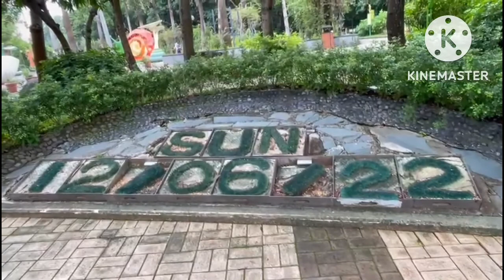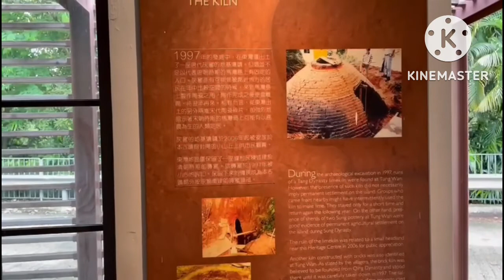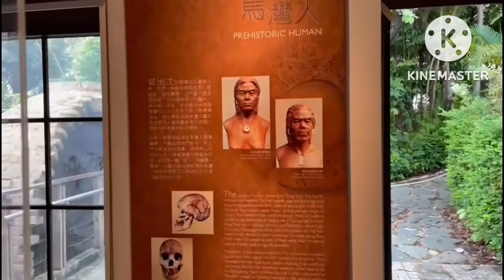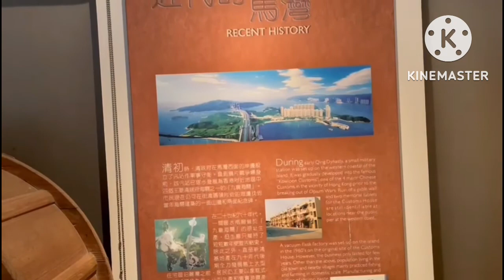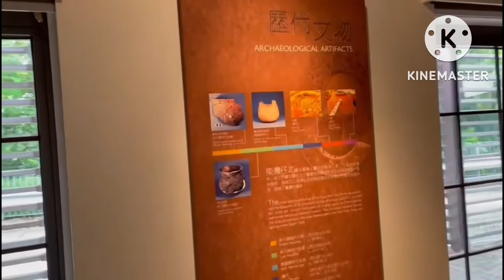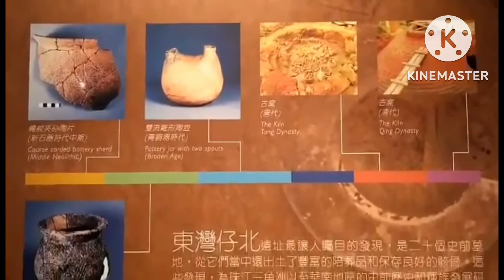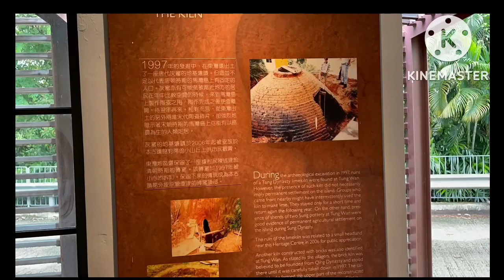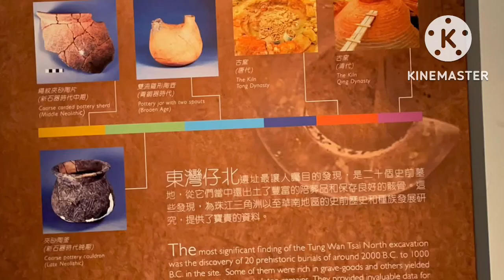Heritage center at ma wan